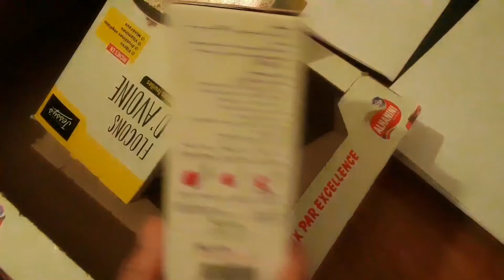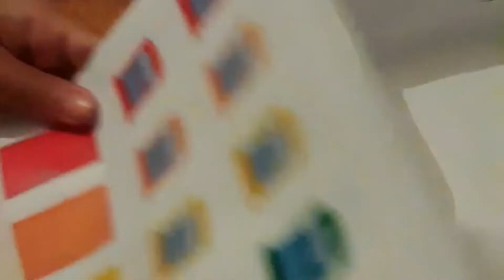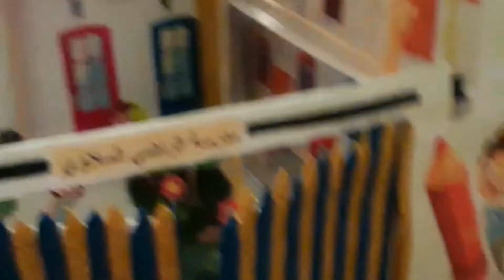Maquette de l'ecole مجسم المدرسة